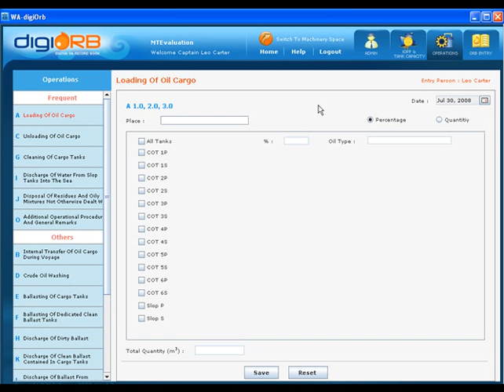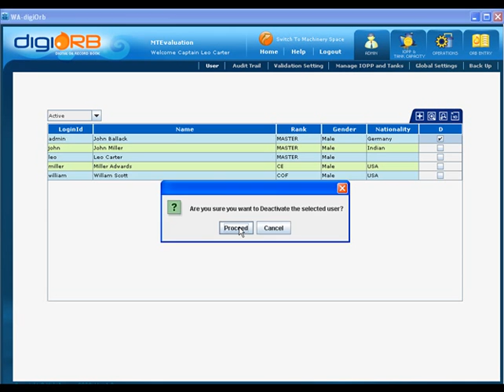Digital Oil Record Book - Admin User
This is an application which is created for Oil Record Book in shipping industry. This application can be used in other verticals also.